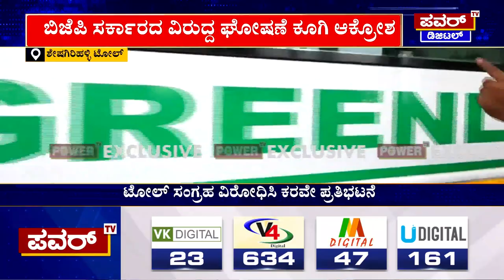Bengaluru Mysore Highway : ಟೋಲ್ ಸೆನ್ಸಾರ್ ವರ್ಕ್ ಆಗದೇ ವಾಹನಗಳಿಗೆ ಡ್ಯಾಮೇಜ್ | Power TV News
More Updates Keep Following Us